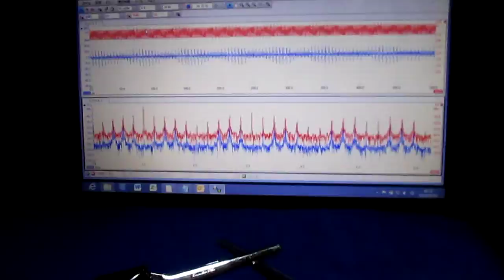超音波プローブ実験（表面検査技術） Ultrasonic probe experiment